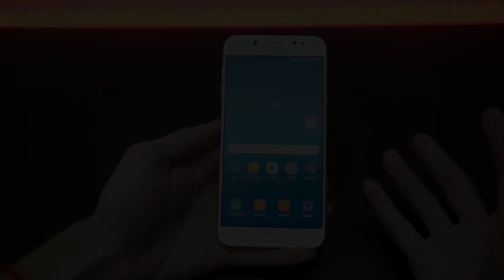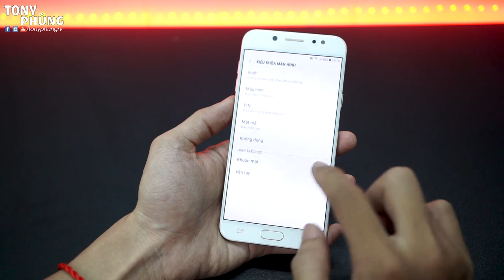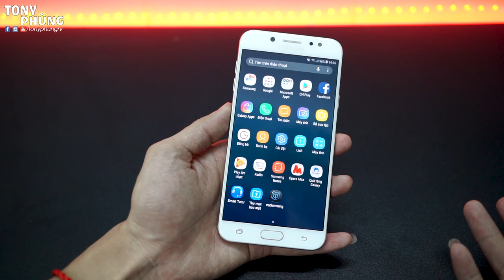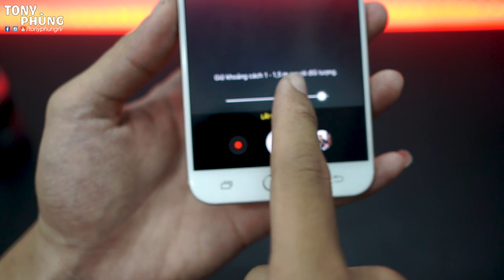Samsung Galaxy J7+ Camera kép xóa phông, 4gb ram, thiết kế tốt - Tony Phùng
Samsung Galaxy J7 Plus là sản phẩm chủ lực trong phân khúc tầm trung cận cao cấp mà Samsung đánh vào. Sản phẩm nổi bật với hệ thống ống kính 2 camera xóa phông, nâng cấp cấu hình với 4gb ram và thiết kế cực tốt. Các bạn thấy sao về sản phẩm này?